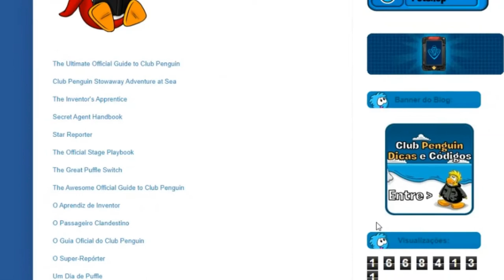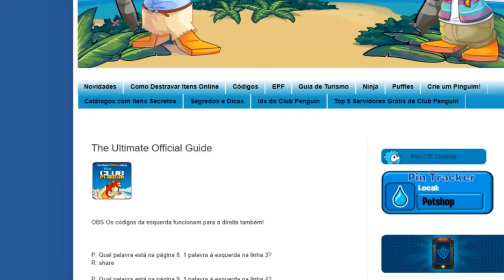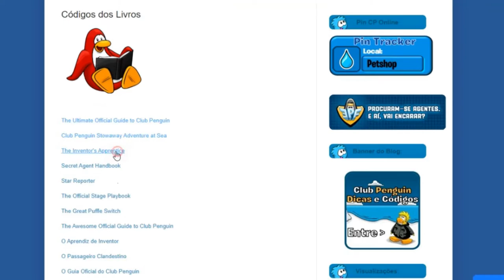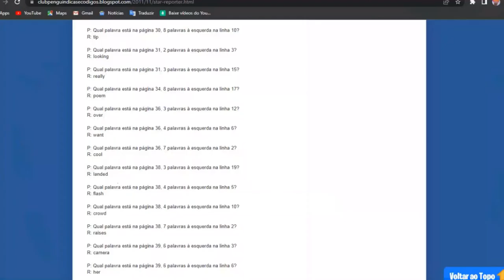Como Desbloquear Todos Os Livros | Como Ganhar Muito Dinheiro - Códigos New Club Penguin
🚨Heeeeey Hey Detectives & Ninjas🚨

🌐 @detectivefewbrain | Ninja JuninhoFewbrain
📖 @juninhofewbrain ( Os 3 Elementos Ninjas Escolhidos )
📹 @juninhofewbrain Lives | Club Penguin🐧- Fewbrain